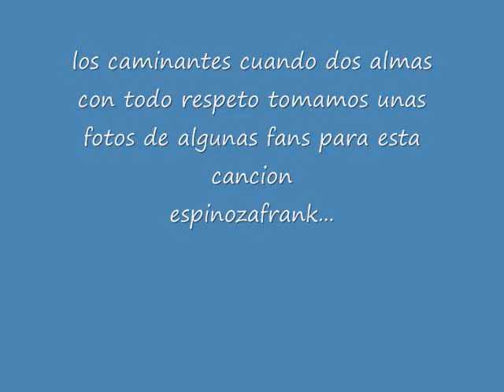los caminantes cuando dos almas 0001